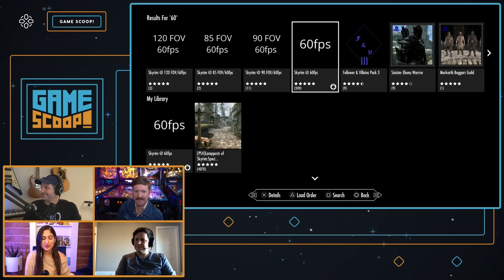Game Scoop! 615: The Final Fantasy 7 Plot Thickens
Welcome back to Game Scoop!, IGN's weekly video game podcast. This week your Co-op Mages -- Daemon Hatfield, Tina Amini, Sam Claiborn, and Justin Davis -- are discussing Final Fantasy 7 Remake Integrade. They're mostly playing older games at the moment, like Skyrim and Yakuza Like a Dragon. And they'll discuss the games they hope to play in the retirement home some day.